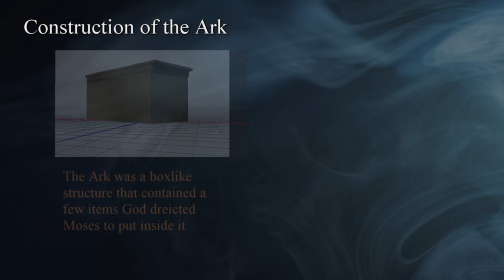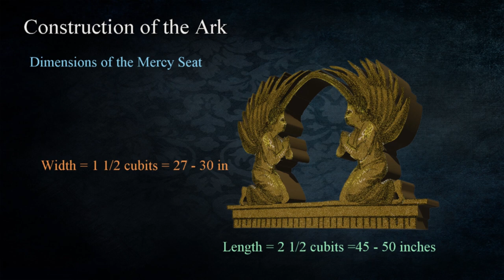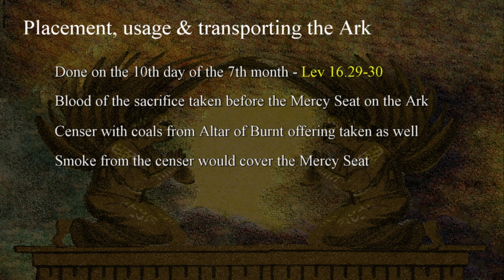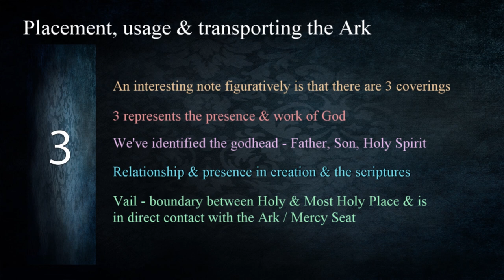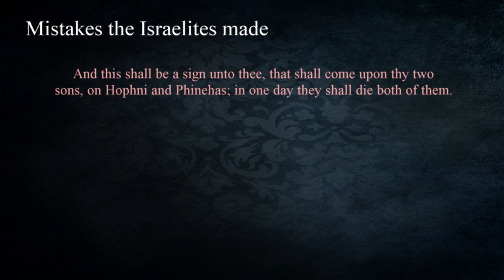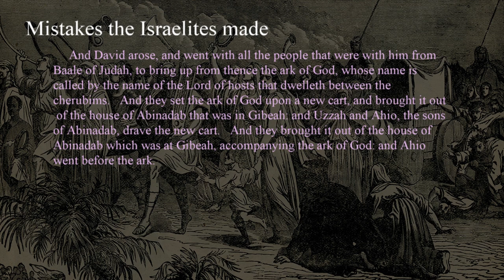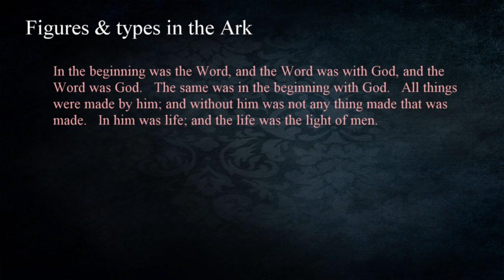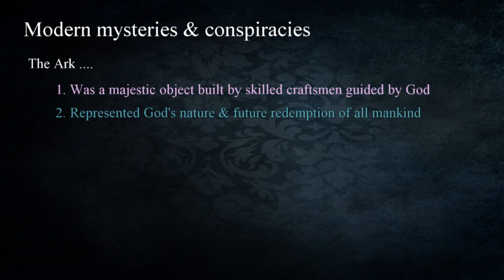218 - The Ark Of The Covenant & Mercy Seat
One of the most well known objects in Hebrew worship fades then disappears from the pages of the biblical text. Over the years its become the center and source of legends and mystical ideas. Templars, treasure hunters and archaeologists have attempted to track its whereabouts or find evidence of what happened to it. In this lesson we’ll discuss The Ark Of The Covenant & Mercy Seat as we explore the realities of what it was and represented.